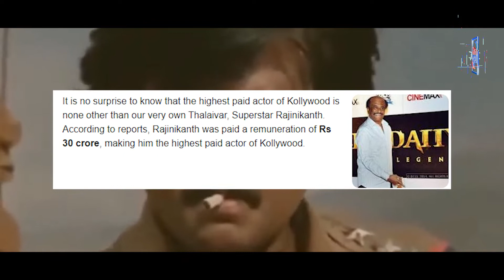Rajinikanth Profile- Indian Actor-Nepaldrishya-Newsnepal-indianFilm-Filmnews-Film